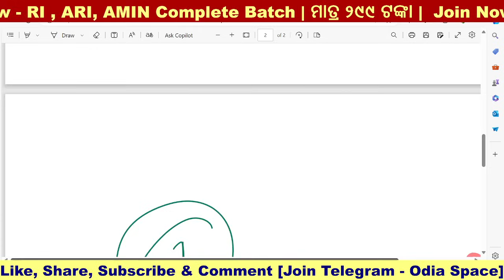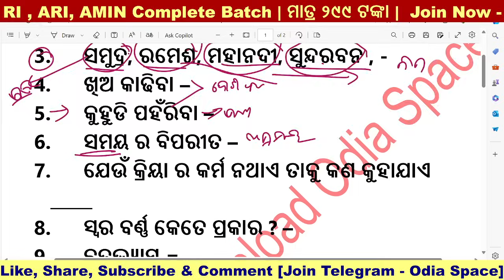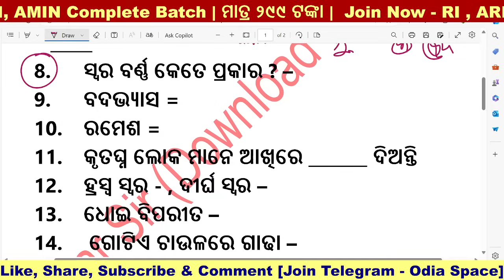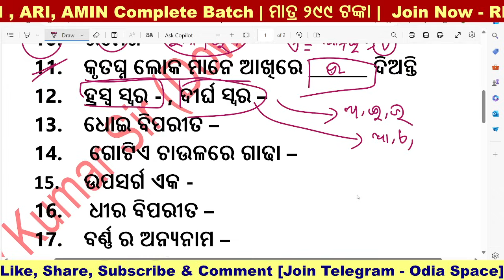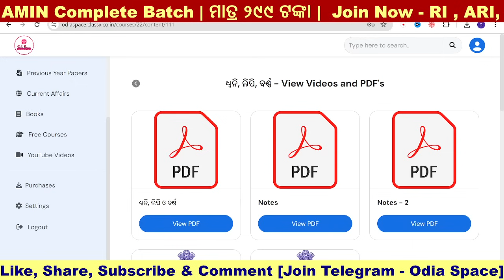Forest Guard All Shifts Odia Question Paper | ଏହି ୮ ଟି ବିଷୟ ରୁ ପ୍ରଶ୍ନ ପଚାରୁଛି | 100% Pass/ Kumar Sir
OSSSC RI ARI AMIN SFS (Join Batch) - ମାତ୍ର ୨୯୯ ଟଙ୍କା

👉 Daily Live Class (Recorded Available)
👉 350+ Mock Test (Chapter Test)